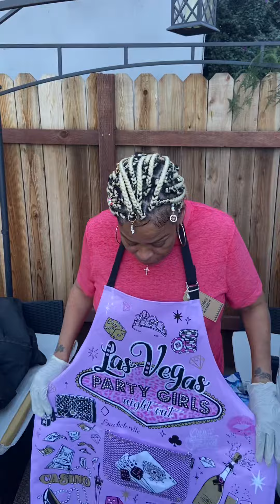Sister Jackie feeding the homeless